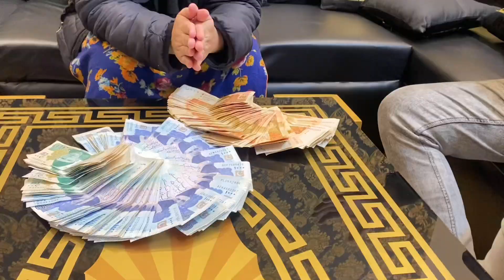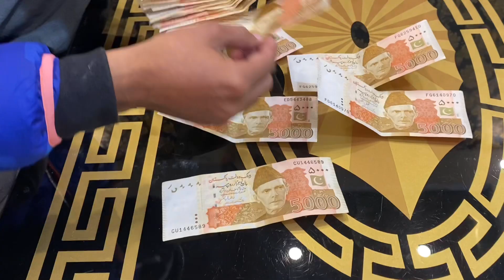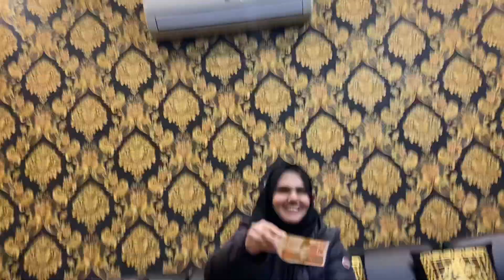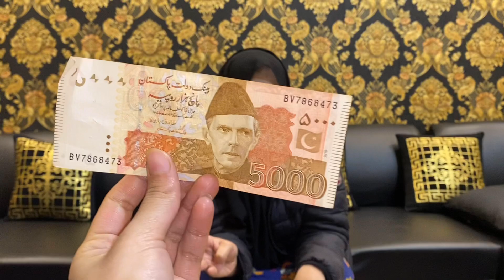Sabar ka phal mil Gayá 😭 | Allah ka Shukar hai 🤑